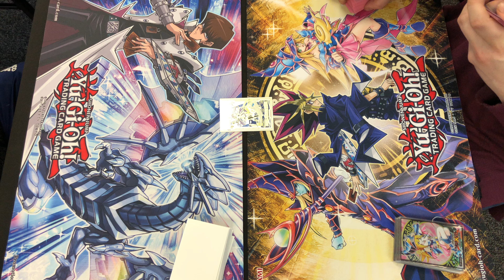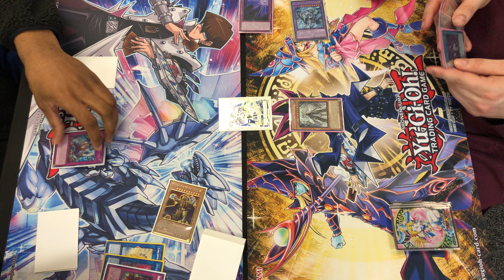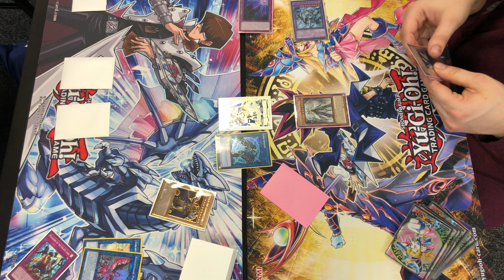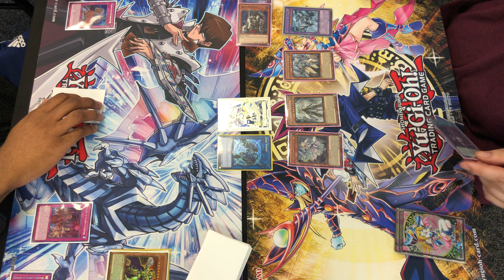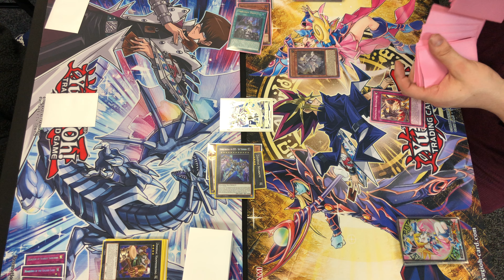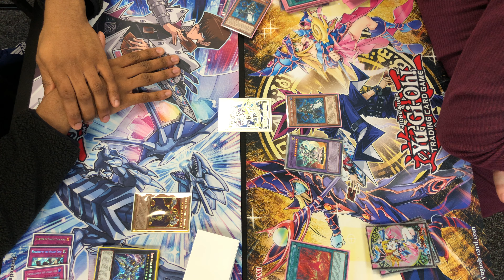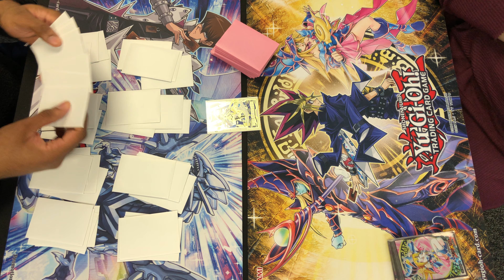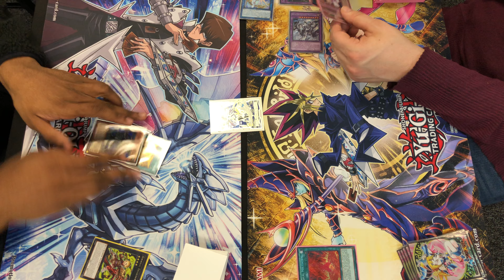Yu-Gi-Oh! Eldlich Zoodiac Vs. Dogmatika Invoked Match 1